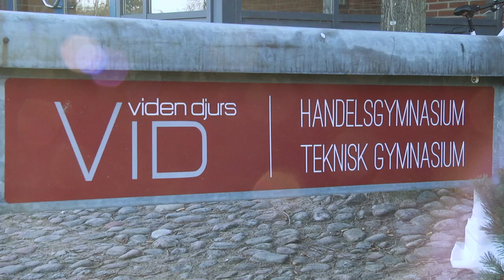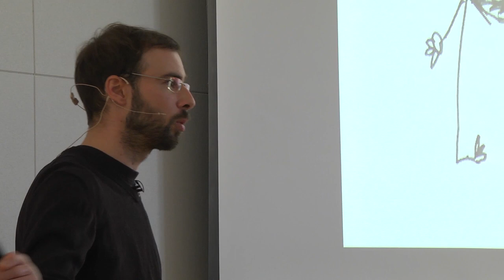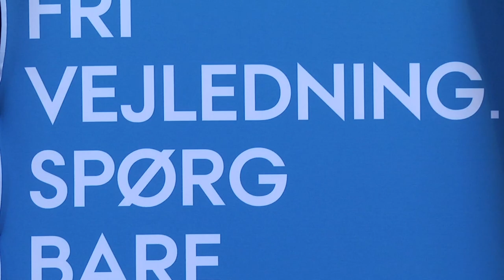En dag som universitetsstuderende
Forskere og studerende fra Aarhus Universitet besøger landets gymnasier for at give en smagsprøve på, hvordan en typisk undervisningsituation ser ud på universitetet. Det Rullende Universitet er populært og har allerede fuldt booket kalender frem til efteråret.